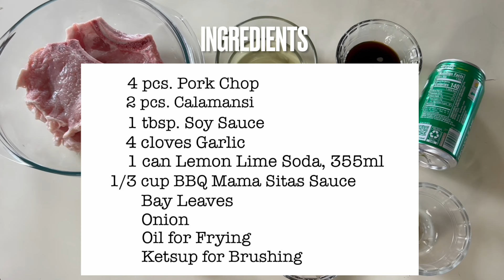Fried Barbecue Pork Chops | How i make Delicious BBQ Pork Chops No Grill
Delicious Fried Barbecue Pork Chops made easier No Grilling needed, just fry.

Ingredients and my style of Cooking in the Video.

Mahalo,
Mina’s day Vlogs